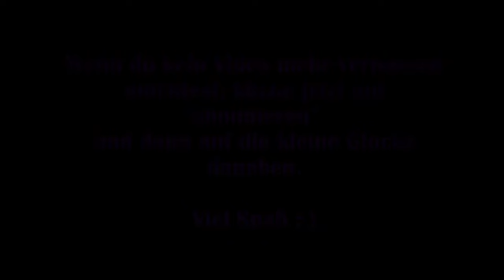Final Fantasy Online: Deutsch #01 – Ankunft in Gridania [Lets Play]